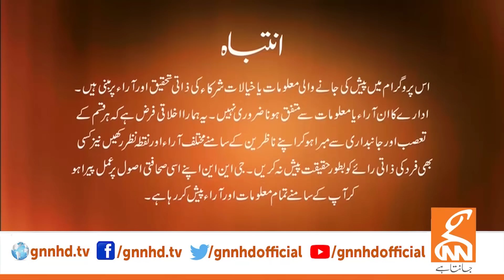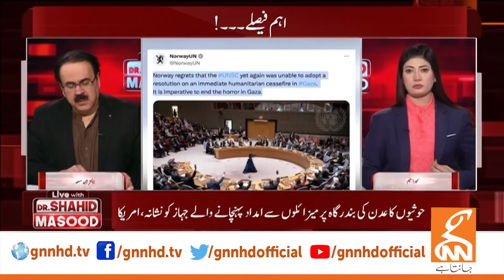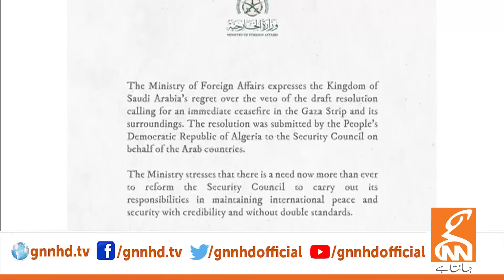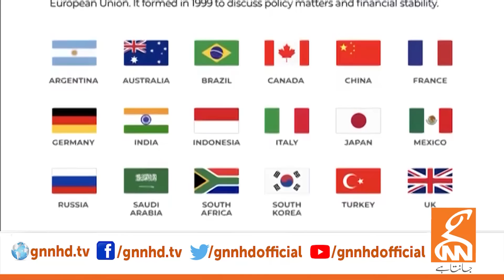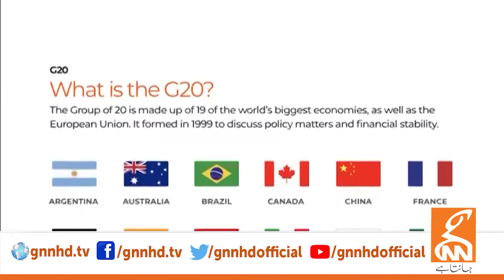LIVE With Dr. Shahid Masood | Important Decisions | 21 FEB 2024 | GNN